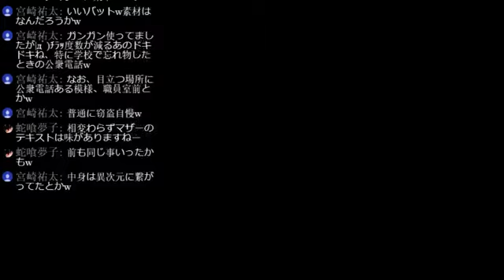【名作RPG】津軽人のおっさんとMOTHER 実況プレイ 第11話～ダンカン工場～【初見・津軽弁実況】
MOTHER 津軽弁実況プレイ 再生リスト